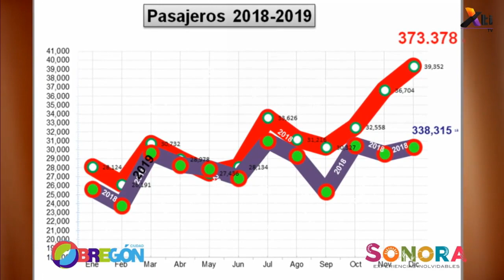OCV Ciudad Obregón Sonora - Aumento en vía áerea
¡Seguimos creciendo!

Disfruta del aumento en las líneas aéreas, que promueven el desarrollo turístico de la ciudad; nos comparte Lupita Humildad, Representante de la OCV de Ciudad Obregón Sonora en Jalisco.